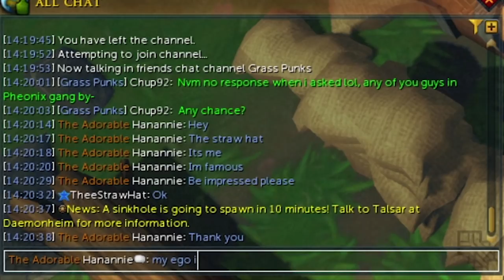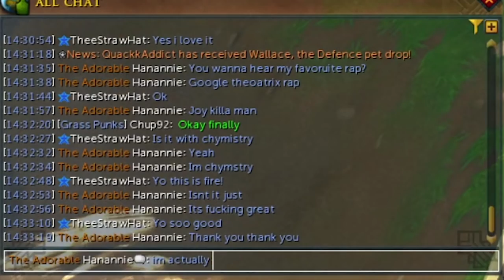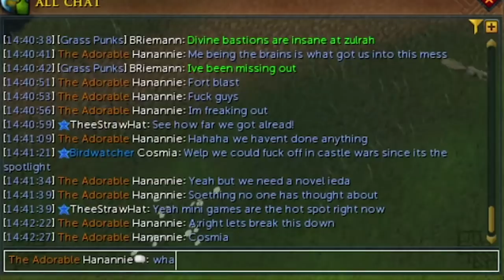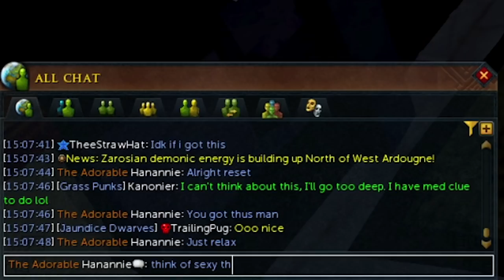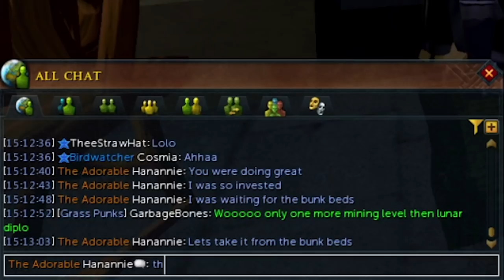I Convinced Strangers to Make a RuneScape Porno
Yep, you read that right, on this weeks episode of I have no idea what I'm doing, we convince strangers to make my porno.